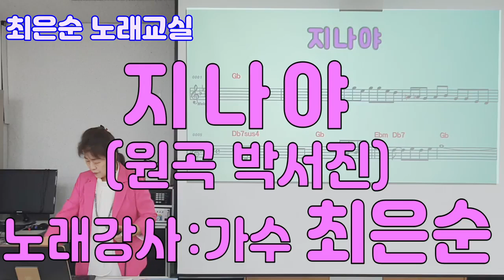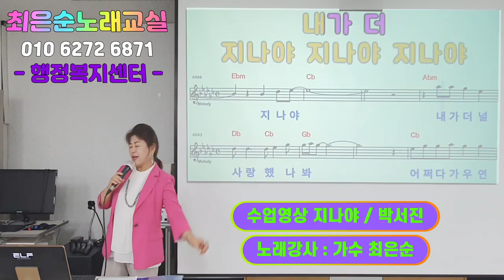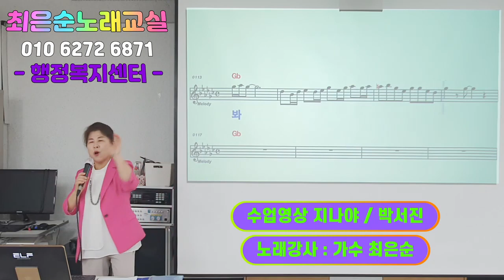지나야 박서진 최은순 신바람노래교실